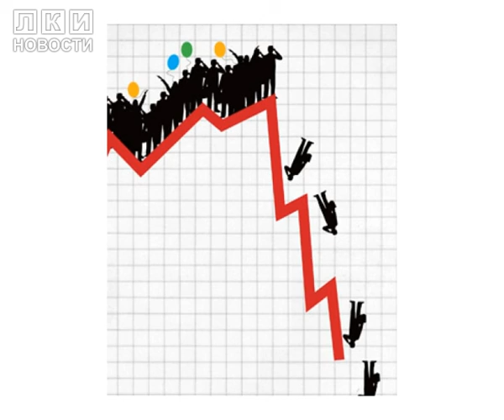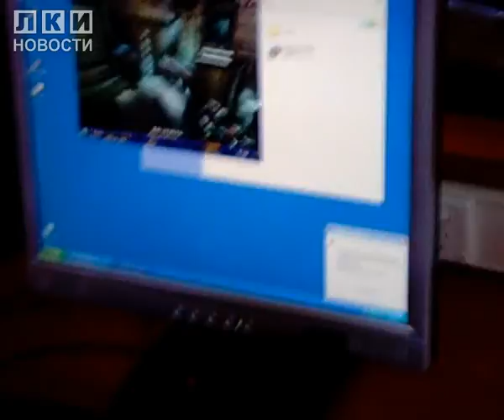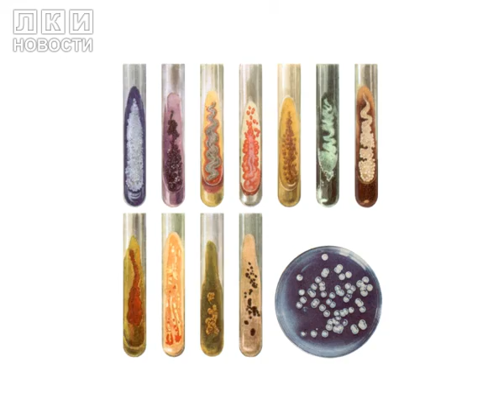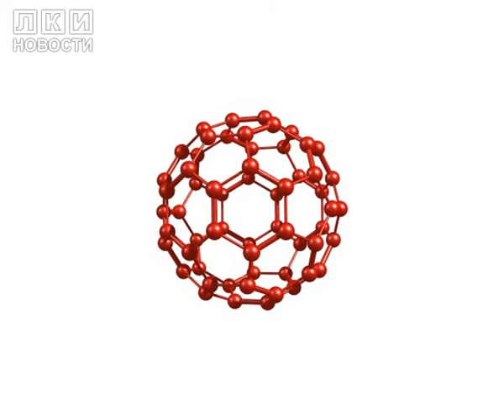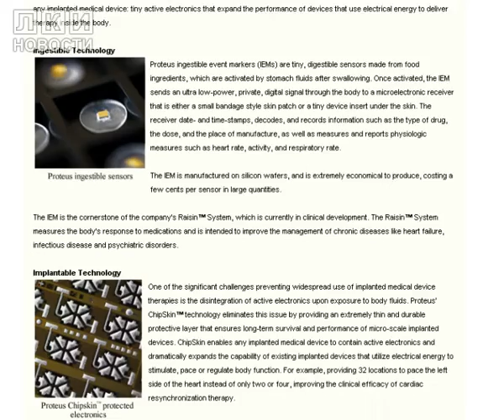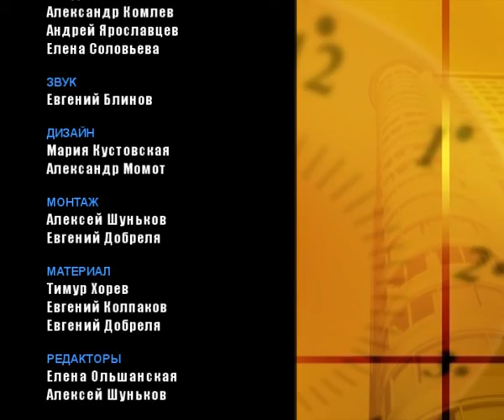Видеоновости от ЛКИ (Серия 3 / 2009 / Новости pro игры)